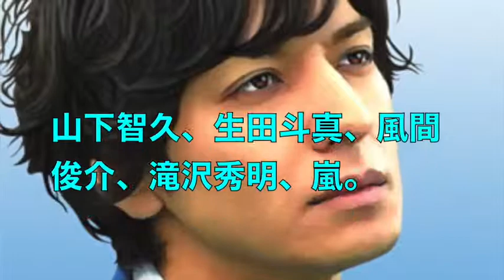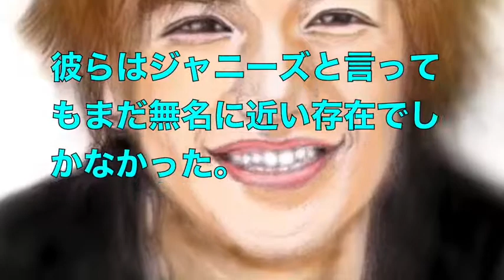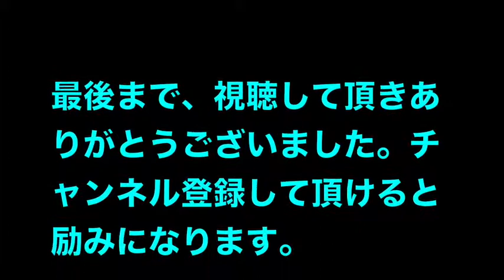ジャニーズVS謎の新組織【驚愕】味方か敵か・・・仰天新事実wwwww!!!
【超感動】ジャニーズ事務所に生まれた謎の組織とは？
間違いなく、ウルッときますwwww
閲覧場所注意です！！！！

嵐、TOKYO、関ジャニ∞などの数多くグループが存在するアイドル帝国ジャニーズ事務所。

その中で、謎の組織がひっそりと誕生した。
その謎に迫るwww。

面白ＣＭ　ジャニーズウエストがやって来たww　ファミチキ先輩　ファミリーマート

引用元：Asa-Jo